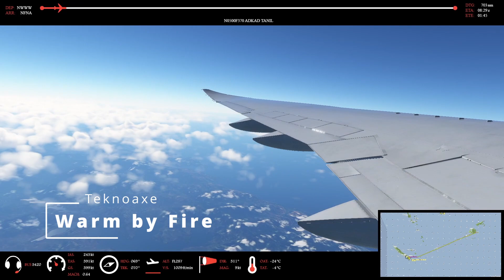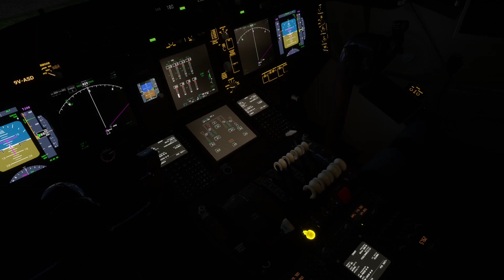FS2020 747-800 NWWW✈✈✈NFNA (Timelapse) #5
Timelapse between La Tontouta International Airport (Aéroport de Nouméa - La Tontouta) and Nausori International Airport (Rara ni Waqavuka na Suva)

Remarks:
Did a 3-point turn on a 747 for the first time... What the... Those 4 words don't belong together.

1. "Warm by Fire" Teknoaxe

Feel free to suggest destinations to fly to